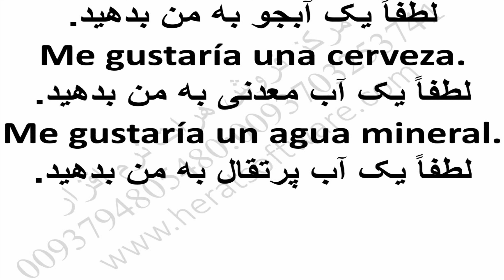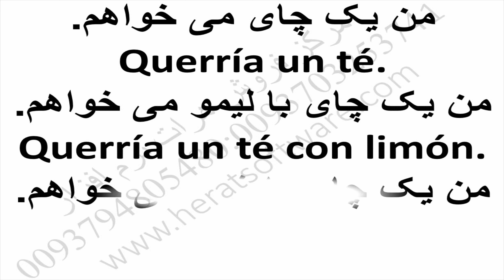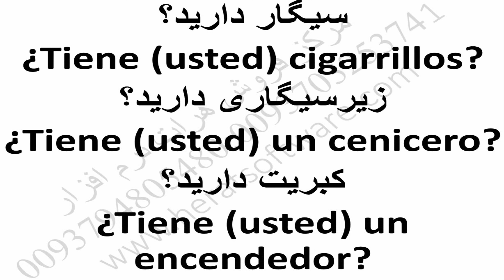آموزش زبان اسپانیایی همراه با فایل صوتی